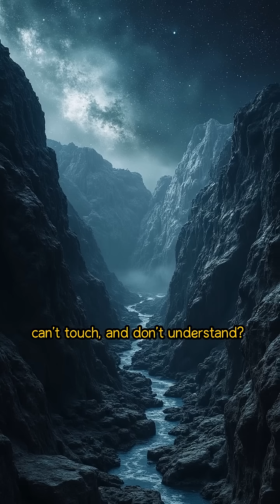Scientists Thought Space Was Empty… Until They Found This HiddenUniverse